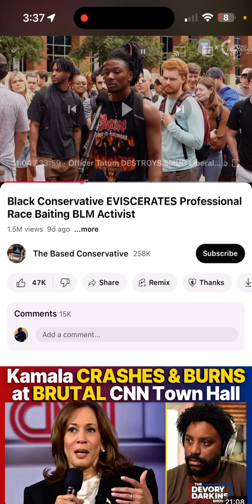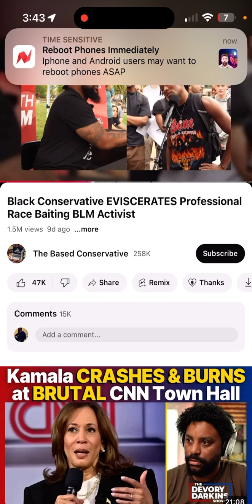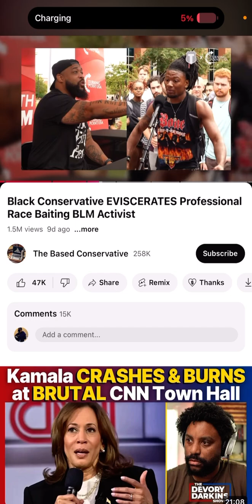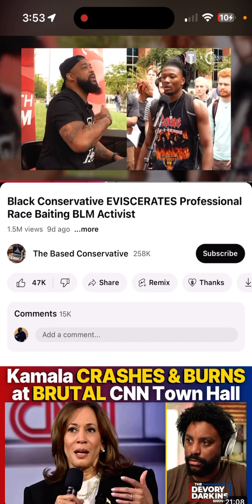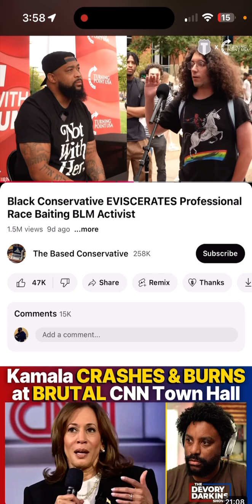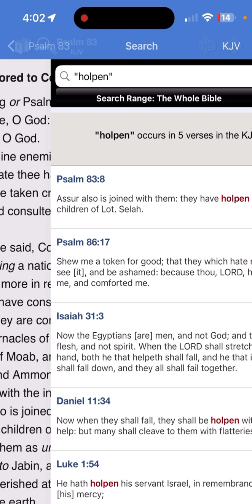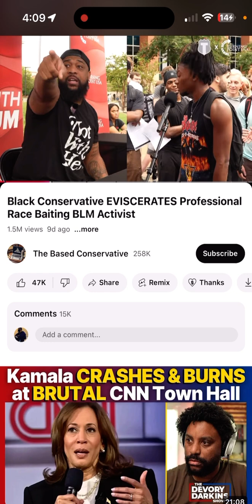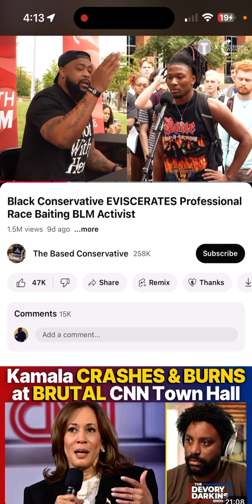YouTube doesn’t want me to post this